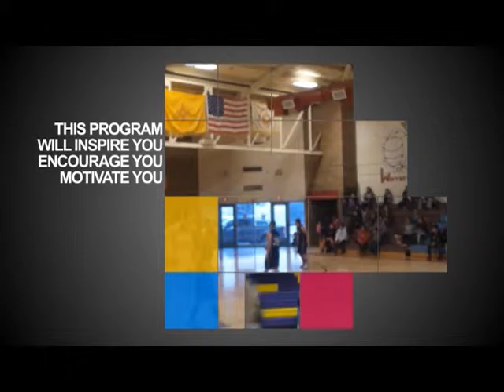Be Inspired with Henry T Daily 11 03 15 with Eddie Gallegos & Austin Apodaca